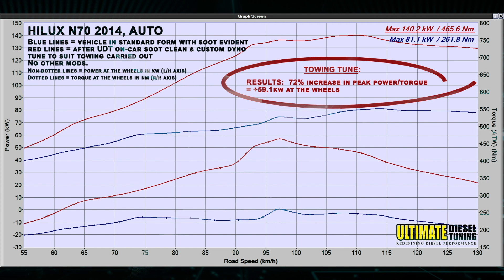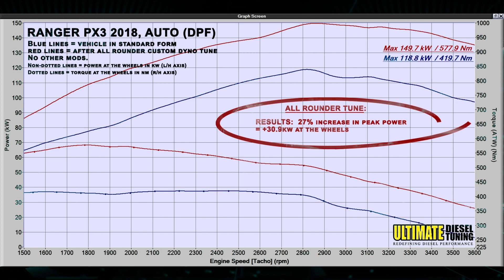UDT Lifestyle Video - MORE torque MORE power BETTER fuel economy!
Ultimate Diesel Tuning is an Australian aftermarket turbo-diesel mechanical performance upgrade & custom dyno tuning company. Our performance centres have TWO fantastic locations with in-house dynos at both:  Geebung in Brisbane & Dandenong in Melbourne. Ultimate Diesel Tuning is focused on delivering an improved driving experience for each customer. This is achieved through tuning & engineering solutions, which are tailored to suit each vehicle individually, with the vehicle’s driving conditions also in mind - TOWING, BEACH, 4X4, HIGHWAY, CITY or HAULING or a MIXTURE of all!

Our staff in both locations are qualified, highly trained & passionate about all things diesel, with special focus on custom dyno tuning & performance upgrades, ensuring that we offer the right advice the first time. Our professional tuners & technicians have many years of dyno tuning, ECU remapping & diesel automotive & performance experience. This is to ensure that we will fully maximise the performance & efficiency of your vehicle using our master equipment & software, whilst maintaining optimum reliability for your engine.

The performance enhancements that we have available for common rail turbo diesel vehicles are:
* Custom dyno tuning/ECU remapping (MASTER tuners - every car is tuned individually)
* Upgraded exhaust systems - available in a variety of options
* On-car chemical soot cleaning - NO replacement parts required, safe & reliable
* Upgraded turbo & intercooler kits
* Oil catch cans & secondary fuel filters
* Upgraded heavy-duty clutch kits
* Snorkels
* Lift kits & suspension airbag kits, plus more!

We want YOU to have the Ultimate driving experience!

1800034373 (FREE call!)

Fantastic INTEREST FREE FINANCE available...